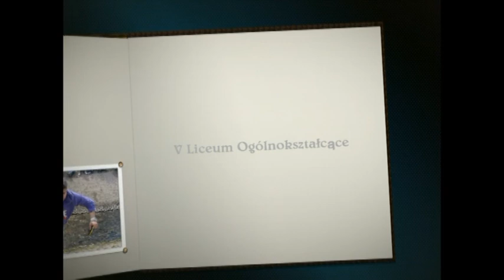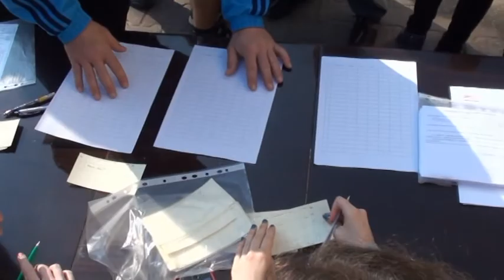Bieg na orientację, warsztaty geograficzne